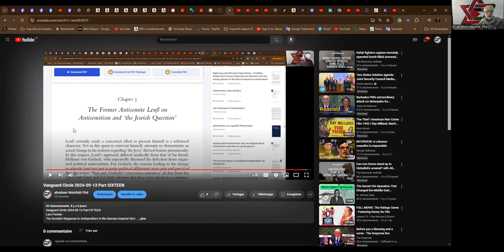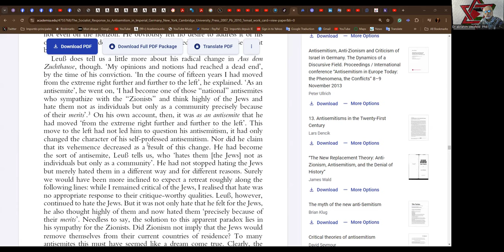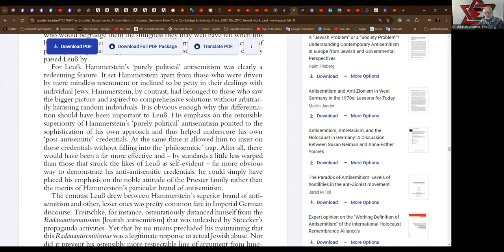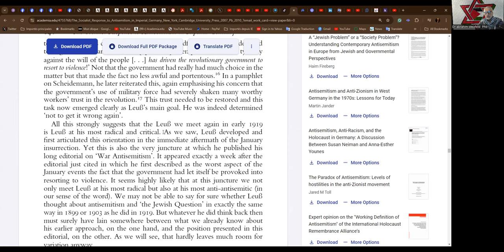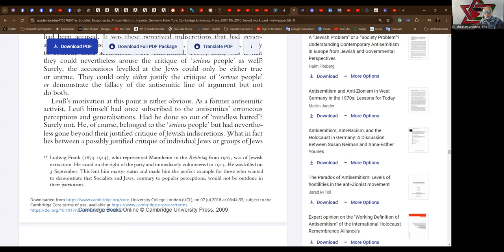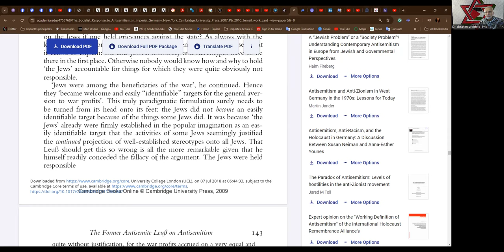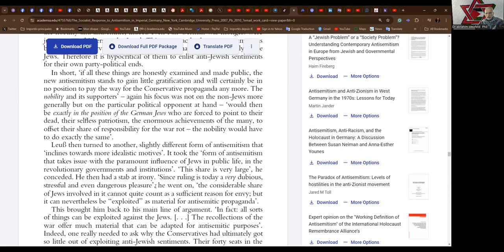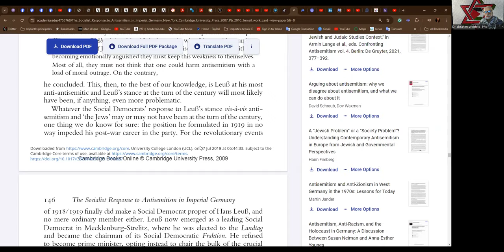Vanguard Circle 2024-09-27 Part SEVENTEEN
Dr abrahim Weizfeld  Phd UQAM pol sci
Reading and commentary on

Lars Fischer
The Socialist Response to Antisemitism in the German Imperial State
Critique of Second International Antisemitism